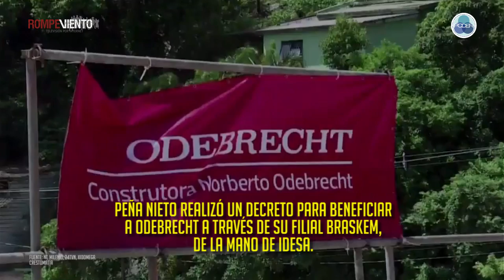PODER: Los desastres de Pemex durante la gestión de Peña Nieto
El sexenio de Peña Nieto fue el de las reformas que mejorarían el panorama del país. Sin embargo, la reforma energética trajo consigo seis desastres en Pemex que aún no se resuelven.